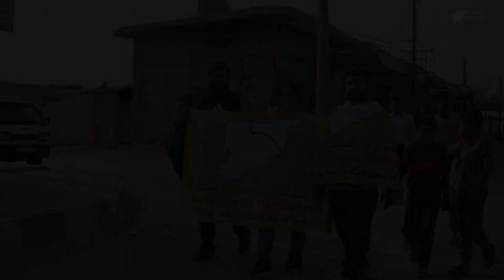Gelê Reqqa, Tebqa û Dêrazorê Li Eyn Îsa Meşek li Darxistin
Li her derê Bakûr û Rojhilatê Sûriyê gel di nava berxwedanê de ye. Gelê Sûriyê li hemû qadan çalakiyan li dardixin û nerazîbûnên  xwe ye ji bo dagirkeriya dewleta Tirk bi rêya çalakiyan tînin ziman.
Îro jî li bajarê Eyn Îsa meşeke girseyî hat li darxistin, gelên bajarê Tebqa, Reqqa û Dêrazorê nerazîbûn û berxwedana xwe, bi gelê bajarê Eyn Îsa re bûn yek û bi çalakiyekî dan nîşandan.
 Meş ji diwara Qazê destpêkir û bi slogana "Bijî berxwedana QSD'ê, Bijî Berxwedana Girê Spî û Serê Kaniyê" heya nexweşxaneya Eyn Îsa dewam kir. Piştra meş veguherî çalakîyê, di çalakiyê de hat diyar kirin ku:" Tevahî gelê Bakûr û Rojhilatê Sûriyê naxwazin dagirkeriya dewleta Tirk, li ser welatê wan bidome. Her wiha anîn ziman ku "Em sivîlin, ne terorîstin ku dewleta dagirker a Tirk me bombebaran dike". Çalakî bi slogana "Gelê Sûriyê yeke" bi dawî bû.

 Navenda Ragihandina YPJ'ê
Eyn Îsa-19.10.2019